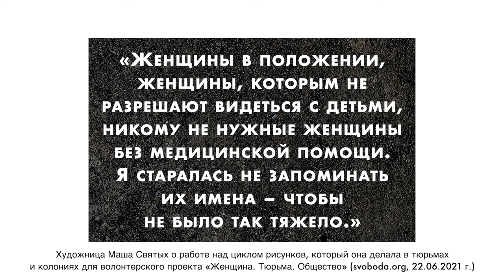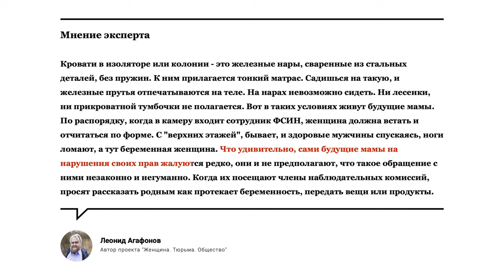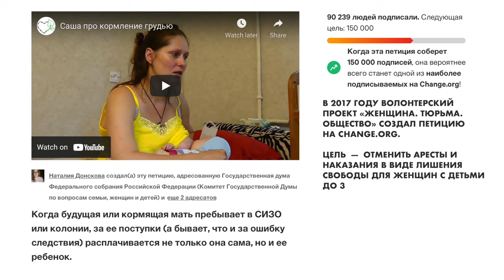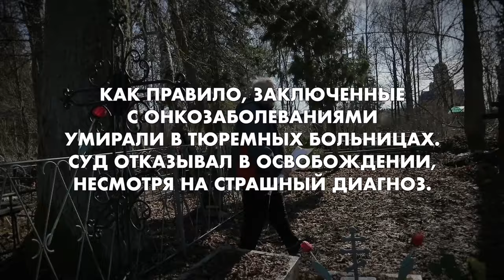Молчаливые колонии – «Россия 2021»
«Десятки тысяч никому не нужных, забитых и забытых женщин, им не разрешают видеться с детьми, им зачастую отказывают даже в элементарной медицинской помощи.»

Так говорят о своих подопечных правозащитники из волонтерской организации «Женщина. Тюрьма. Общество». Эта организация появилась в Санкт-Петербурге ровно пять лет назад. И до сих пор остается единственной такой на всю страну.

При том, что, согласно последнему отчету международной организации Penal Reform International, «в российских тюрьмах женщины всё чаще  сталкиваются с бесчеловечным обращением, принуждением к абортам, насилием при родах.»

В чем главная проблема, в том, что «мужчина за решеткой» - это нормально, «а женщина за решеткой» - это «стыд и позор»?
Почему правозащитники уверены, что права женщин в тюрьмах и колониях нарушаются чаще, чем права мужчин?
Как питерским волонтерам удается исправлять ситуацию?
И чем мы с вами можем им помочь?